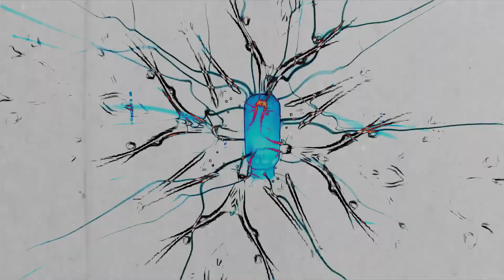DM Theory & PsyTechProject - Get Involved (Acid Mix) (Visuals)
DM-Theory & PsyTechProject - Get Involved, Released 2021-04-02, Phantasm Techno, PTE001
"Get Involved (Acid Mix) is a stomping acid tech workout, with duelling 303's & clattering percussion topped off with heavenly pads and a hypnotic vocal sample..

Party Trooper with its dubbed out intro, pumping bass & Detroit stabs is a lesson in session from two masters at work

Get Involved (Club Mix) is a more stripped down affair, bleepy, expansive and mesmerising

Marcello Baccheschi (DM-Theory) has been working in electronic music for 20 years, initially finding fame in the full on psytrance scene as M-THEORY and progressive psy as CIMI before starting his highly successful DM-THEORY project in 2018, releasing a series of acclaimed EPs and his debut album on Ibogatech in 2020 as well as a string of remixes of tracks by Youth, Gaudi, Saafi Brothers and MVMB among others

Gabriel Le Mar (PsyTechProject) is a legend of German electronica. Based in Frankfurt, his seminal Saafi Brothers and Aural Float projects and his trademark dub infused techno and deep soundscape experimentation"